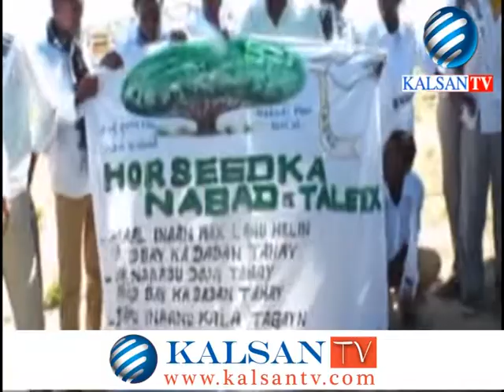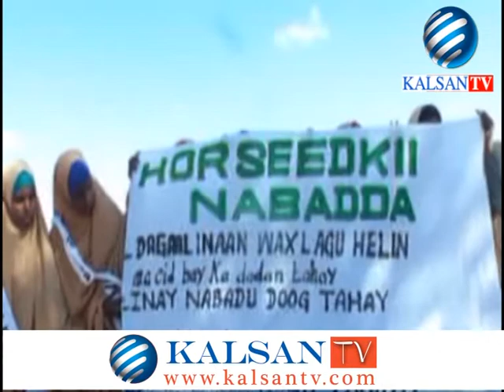WAFTI TALEEX 21 11 2014 BY FAYSAL JAMAC